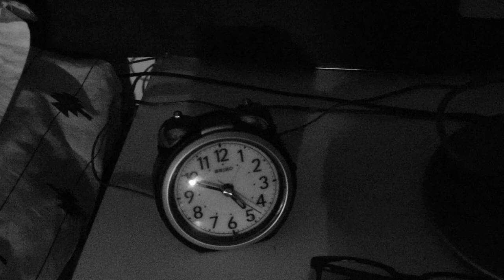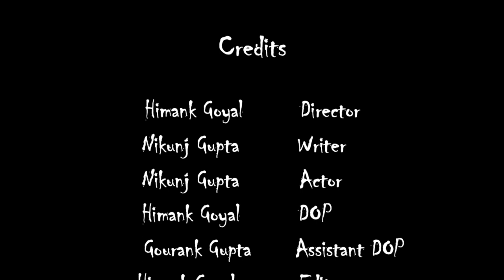Dwam | Sleep Paralysis : Short Film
An experience of sleep paralysis through this short film.

Credits

Nikunj Gupta         Writer
Himank Goyal  Director
Gourank Gupta     1st A.D.
Nikunj Gupta  Actor
Himank Goyal       DOP
Gourank Gupta     1st A.C.
Himank Goyal Editor
Himank Goyal  Sound Mix